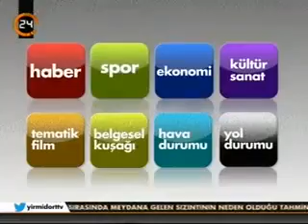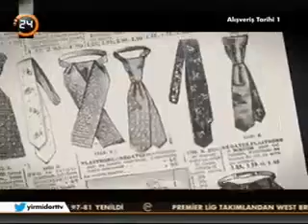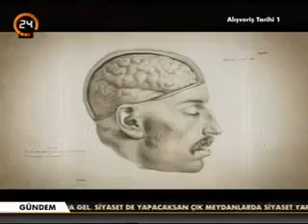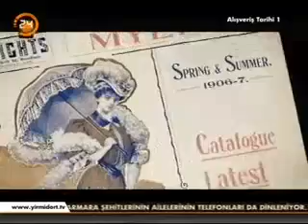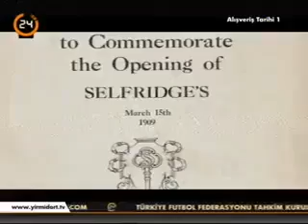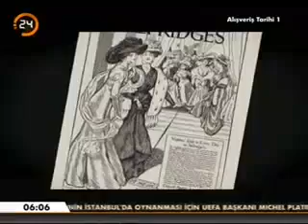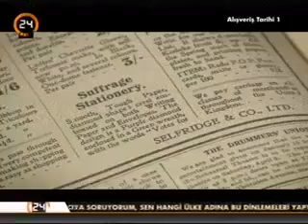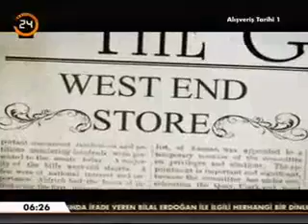Alışveriş tarihi 01 bölüm